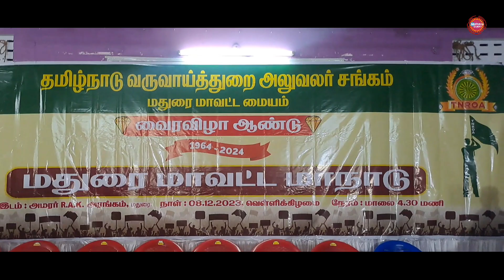வருவாய்த்துறை அலுவலர்கள் சங்கம்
மதுரை கலெக்டர் அலுவலகம் நுழைவாயில் அருகில் உள்ள தமிழ்நாடு வருவாய்த்துறை அலுவலர் சங்கம் மையத்தில் உள்ள அமரர் ஆர். ஏ. கே அரங்கத்தில் வைர விழா ஆண்டு மாவட்ட மாநாடு, தொ. மோ. கோபி மாவட்ட தலைவர் தலைமையில் நடைபெற்றது. இதில் சிறப்பு விருந்தினராக மாநில தலைவர் எம். பி. முருகையன்.  கலந்து கொண்டு சிறப்பித்தார். இதில் இல. முத்துப்பாண்டியன் மாவட்ட பொருளாளர் பேசிய போது எடுத்த படம். மதுரை மாவட்ட வருவாய்த்துறை அலுவலர்கள், மாவட்ட நிர்வாகிகள் கலந்து கொண்டு சிறப்பித்தனர்.